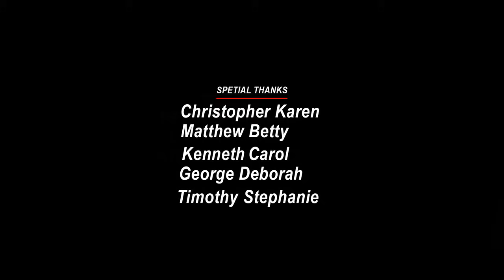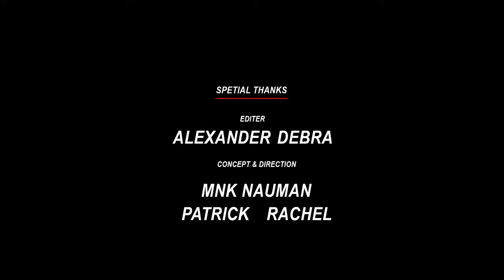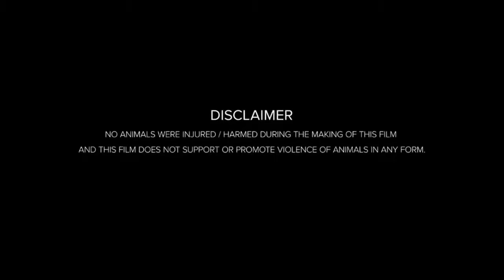Transformers 8 (2025) Movie | Dwayne Johnson, Chris Hemsworth Scarlett | Fact And Review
Hello friends, how are you guys? Guys this is not a movie this is Transformers 8 full movie detailed review and fact video about this movie. If you want to know about Transformers 8 movie then you must like this video because in today's video we will tell you what is its story. Which actors and actresses have worked in Transformers 8 ? The director, producer, cameraman of this film are going to talk about them in detail. We will talk about post-production pre-production budget and filming of this Transformers 8 movie. The Transformers 8 star cast will also provide details on the supporting cast and production. Guys if you want to know about this movie. You must watch this video. You will see all the details of this movie in this video.. What is the story of this movie?

Movie Credits!